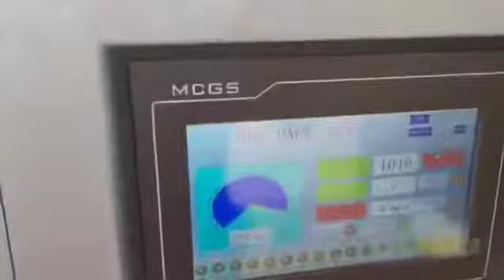Economic lead feeder printer die cutter machine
Economic lead edge feeder printer slotter die cutter machine
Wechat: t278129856